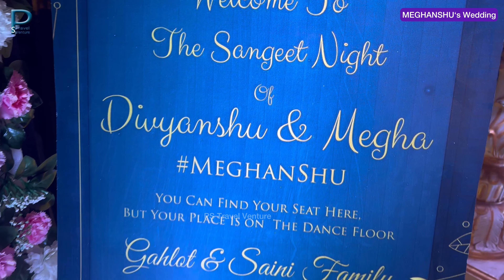The SANGEET NIGHT | An Entertaining Marriage Event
A Wedding Travelling from ALWAR to GANDHIDHAM
Hello Friends Welcome to our vlog PS TRAVEL VENTURE.
Aaj hum aapko lekar chalenge Meghanshu ( Megha and Dinyanshu ) ki shadi me. Jiske liye hum 4 February 2024 ko alwar se Gujrat ke gandhidham city me pahuch chuke hai.
Hum lagbhag 65 members aalahazrat express train se ek sath aaye hai.
Aaj ke trip me hame bahut maza aane wala hai. Aap bhi bane rahiye hamare vlog me aur enjoy kijiye Meghanshu ki shadi.
aaj ke es video hamne 5 febuary 2024 ke sabhi marriage events dikhaye hai.

I used equipments:
iPhone  15 plus